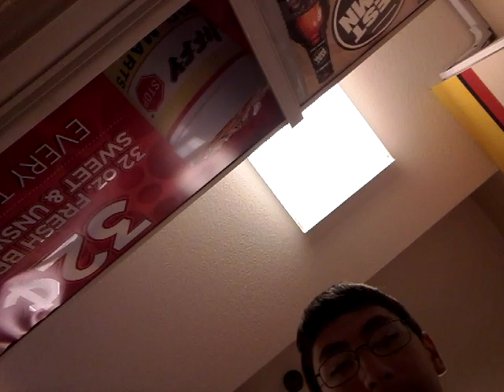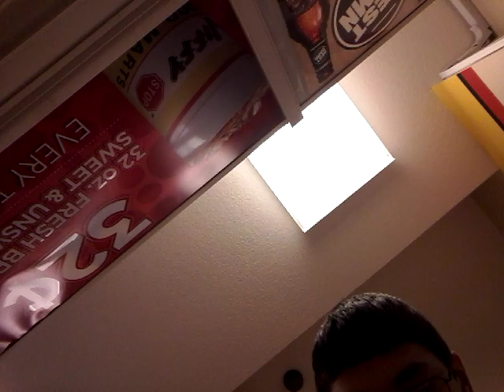Walk up to jeffey stop and meet a friend on the way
Had fun in the way up there